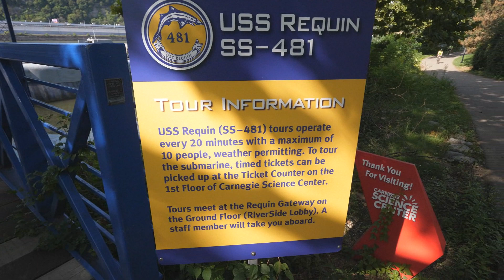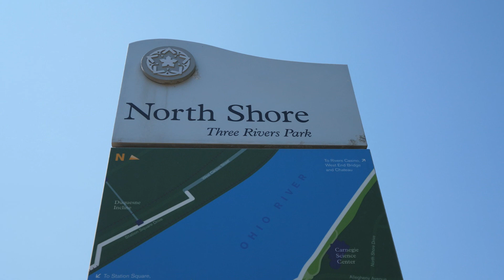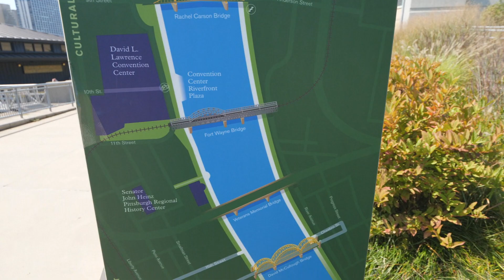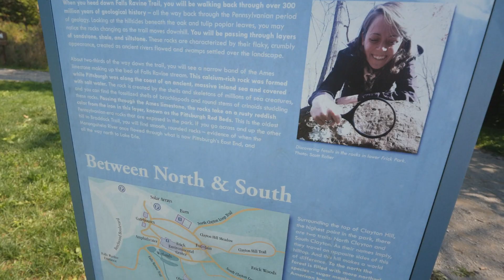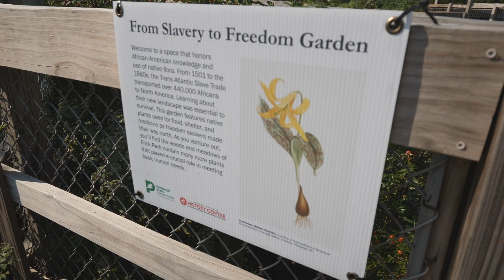The BURGH - Pittsburgh Travel Series: Part 1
Pittsburgh is a very unique urban metropolis located in Western Pennsylvania. Throughout this series I will showcase some of my favorite locations from around the city. In this first episode I will travel along the Heritage Trail, visit the Strip District and go for a hike in Frick Park as well as Blue Slide Park.

Shot/Edited: Louis Rendes (lkarloff)
Aerial footage via DJI Mavic Air 2